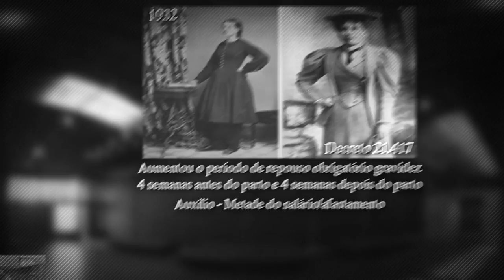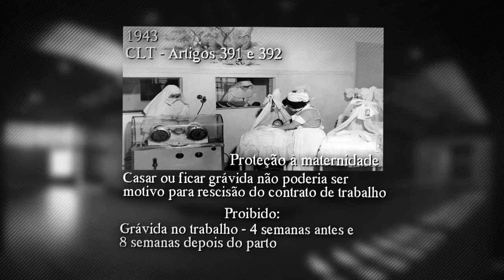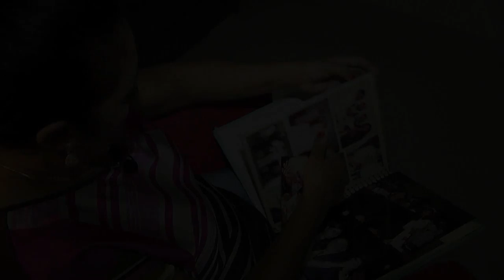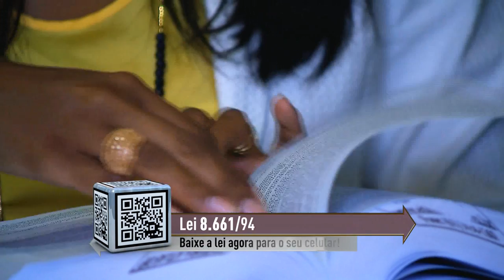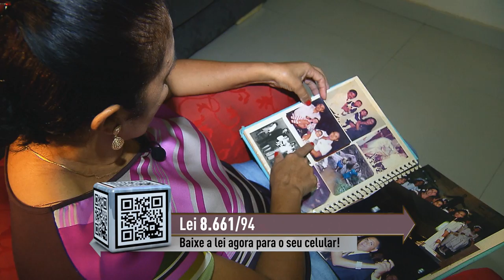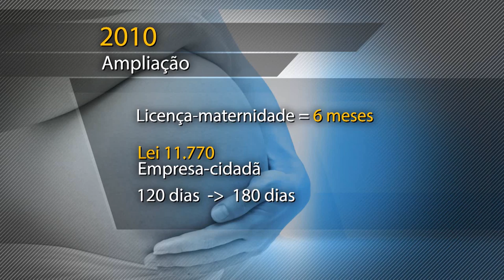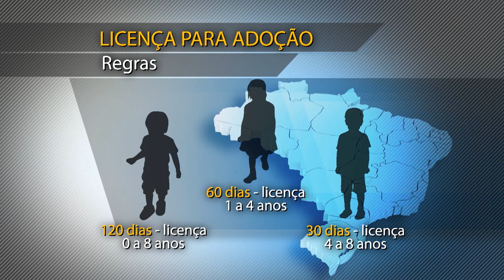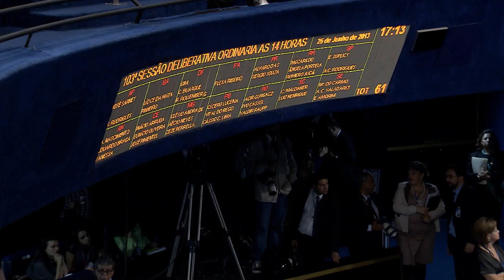Antes & Depois da Lei #53 - Lei Gestante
Na edição desta semana, o programa Antes & Depois da Lei produzido pela Coordenadoria de Rádio e TV do STJ  aborda as Leis de Proteção à Maternidade. O Antes & Depois da Lei é um programa interativo, uma forma diferente de assistir.
O programa é exibido pela TV Justiça toda segunda, às 21h30, com reapresentação às terças (6h30), quartas (11h30), quintas (21h30), sextas (13h30) e sábados (20h). Na Record News, vai ao ar aos sábados e domingos, às 19h00.